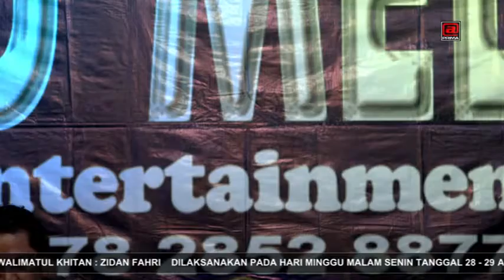Saben Malam Jumat ayu melati entertainment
live perform ayu melati entertainment di Cidempet Indramayu dalam rangka walimatul khitan hajatnya ibu nur Hasanah Minggu 28 Agustus 2022